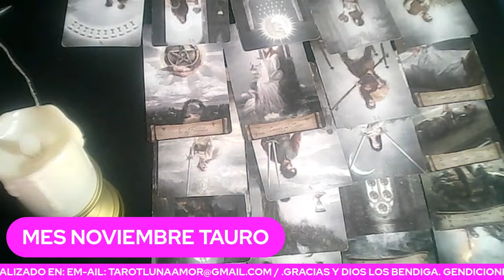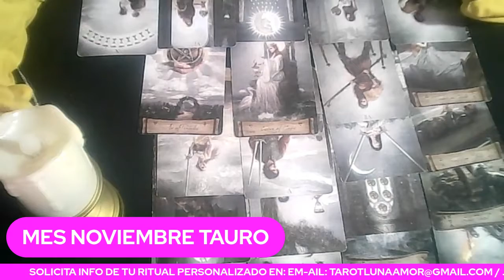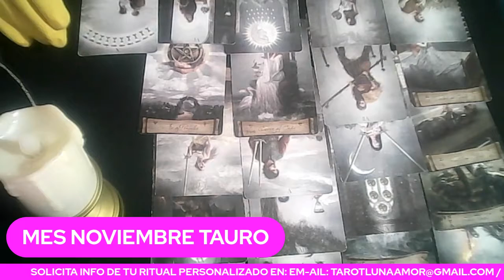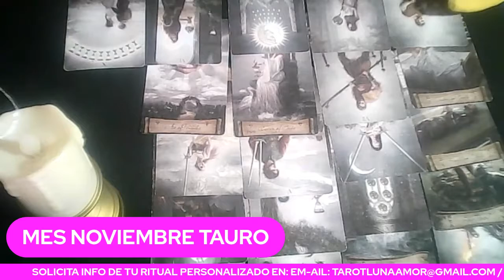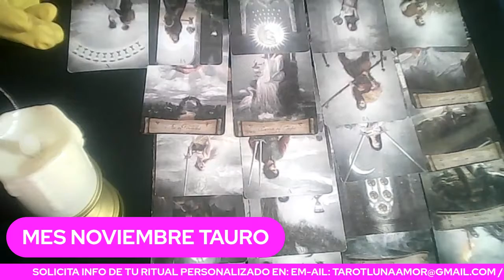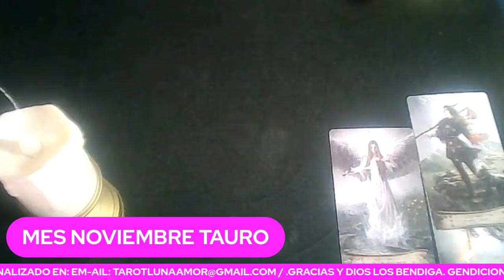HORÓSCOPO MES DE NOVIEMBRE 2022 TAURO ME AMA